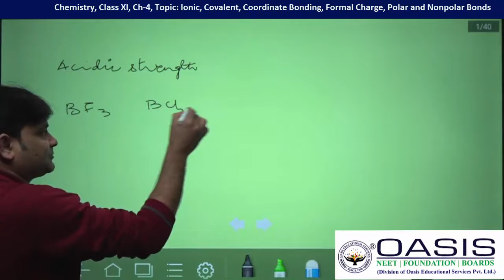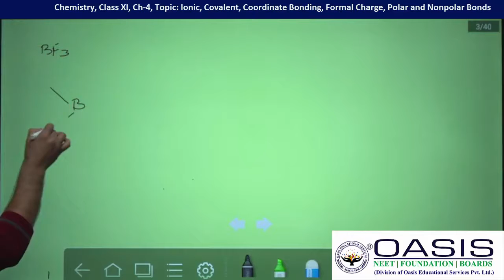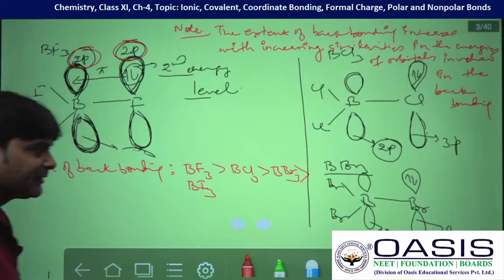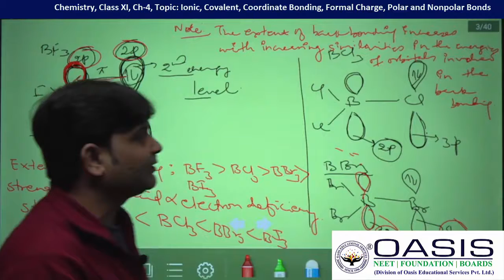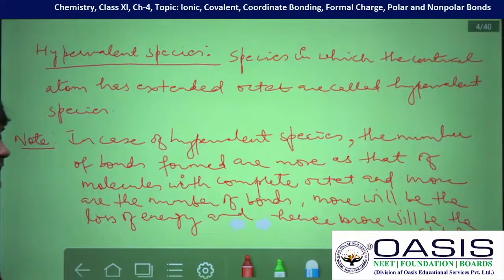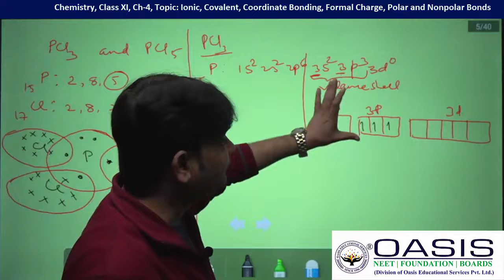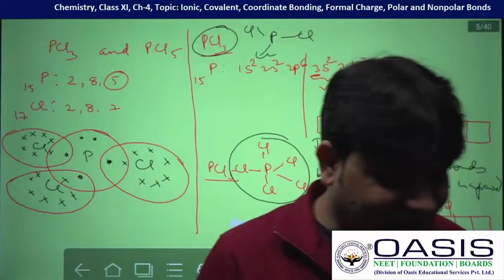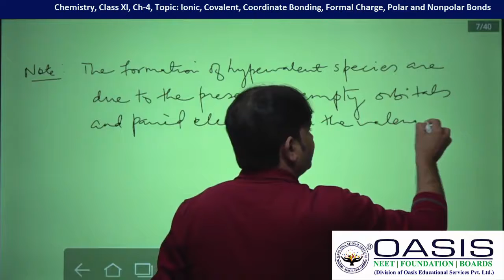XIC4, L-2, Ionic, Covalent, Coordinate Bonding, Formal Charge, Polar& Nonpolar Bonds | NEET 2020-21